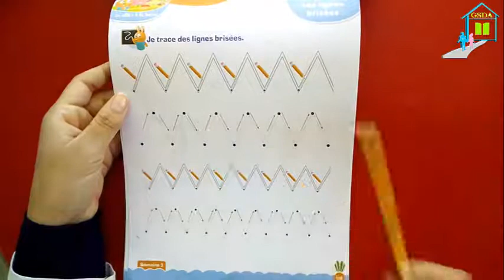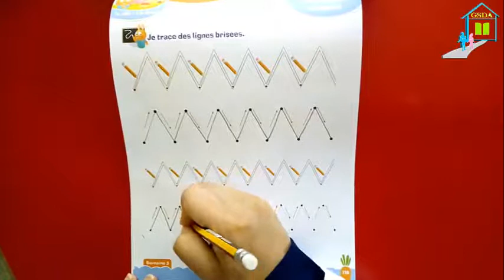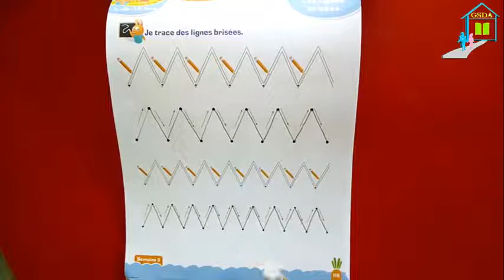Graphisme p 116 Petite Section.